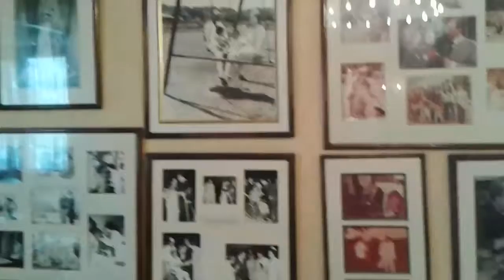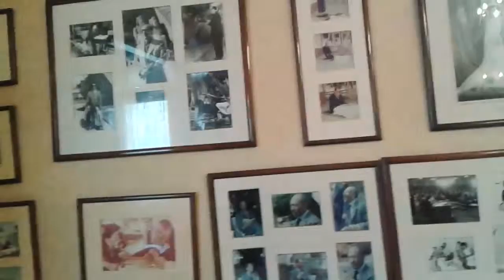A Visit to Al Sadat Museum Misr Al Hurra IDEL School part 2